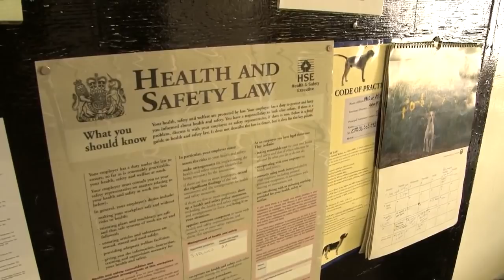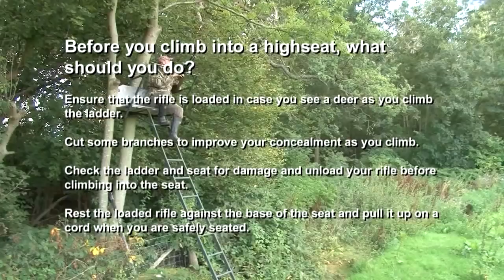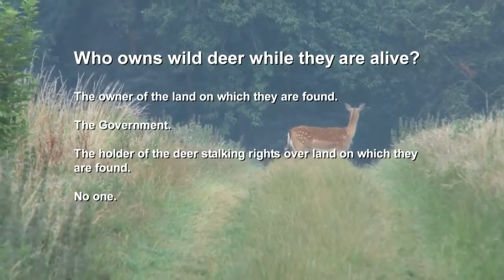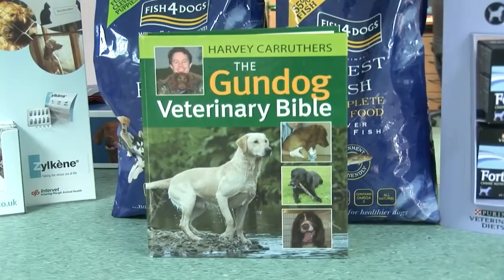Fieldsports Britain - Pigeonshooting, gundog pups and how to be a better person, episode 94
Pigeons, gundogs, and how to get qualified as a hunter and a shooter this week.
- Andy 'Crowman' Crow is shooting pigeons with a Winchester SX3.
- The Fieldsports Channel cocker spaniel is having puppies (here's a blow-by-blow account of how to do it AND how not to do it).
You can be better through getting qualifications for hunting and shooting. Hunt staff are taking an NVQ1 in animal care, backed by the Countryside Alliance.
Oh - and we announce the winner of our CENS digital hearing protection competition. It's all in Fieldsports Britain this week.